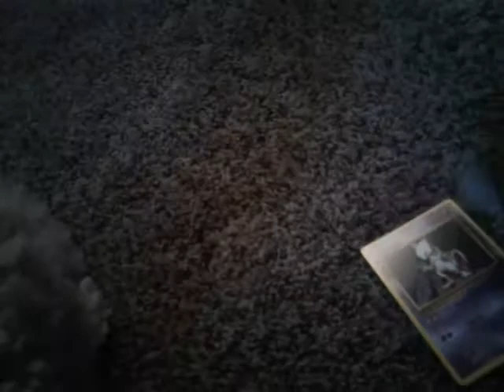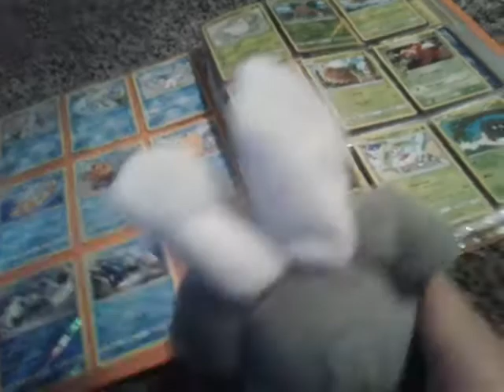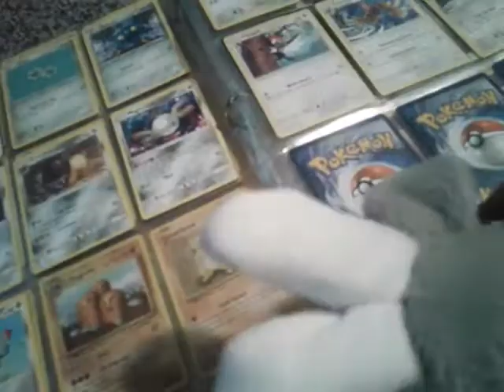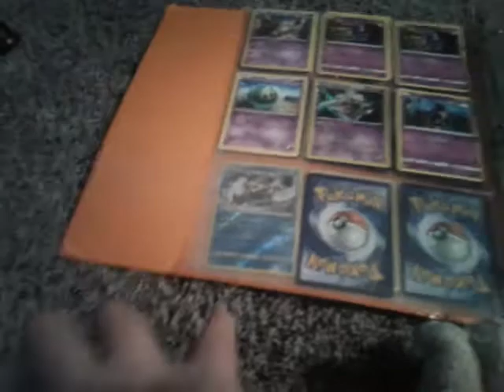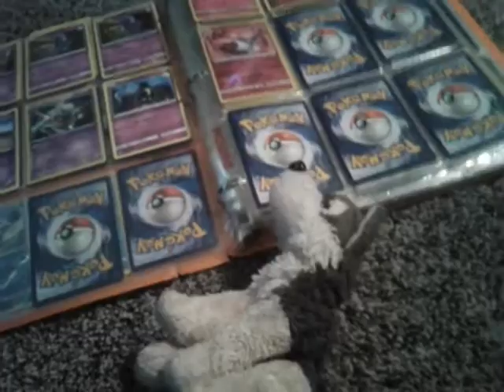WPA Movie: The Easter Surprise!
It'll be OK!